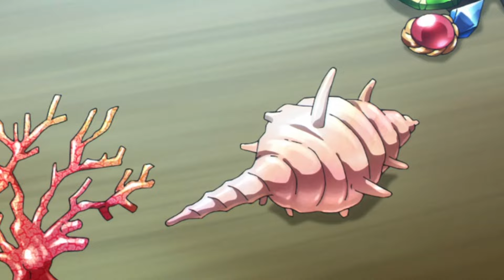Cow Girl is Surprised With a Gift From Goblin Slayer | Goblin Slayer S 2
Even though it was a simple gift, Cow Girl loved the fact that Goblin Slayer remembered her.